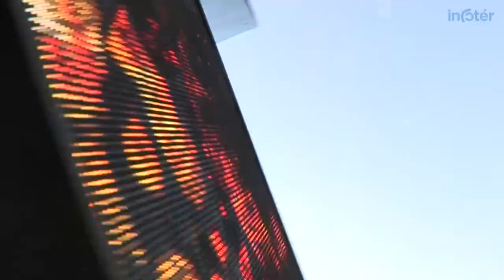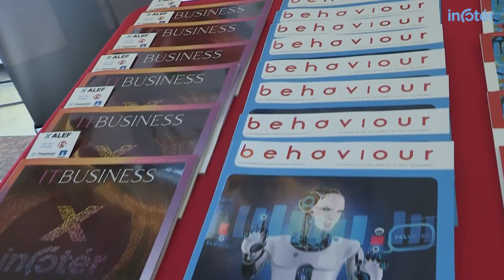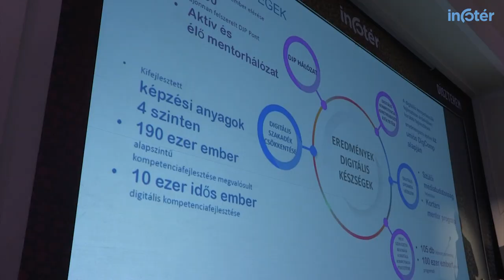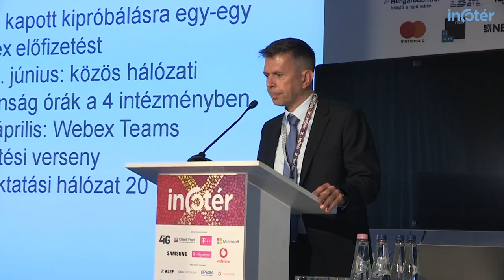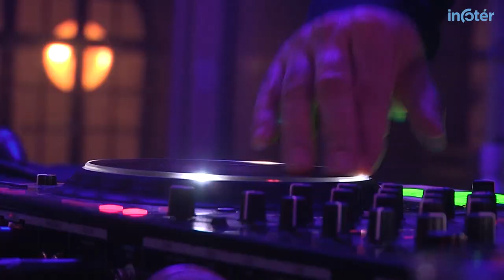Ilyen volt a jubiláló, X. Infotér Konferencia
A kerek évfordulót ünneplő Infotér konferencia idén új arcot ölött. Rengeteg előadás, nívós előadók, és 1800 ember osztozott a három napos rendezvény nappali és esti élményeiben. Összefoglaltuk, miről is szólt ez a három nap.